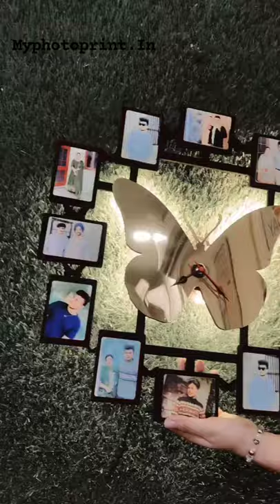Personalized Wall Clock Butterfly Wooden Photo Clock with 12 Photos video#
* Gift for any occasion
* This beautiful multi photo frame with clock is surely the best gift for any occasion. A nice wall hanging and it will enhance the look of your room.
* Upload twelve of your high-resolution pictures. The photos will be printed on wooden blocks and they will be mounted on the base stand. Best Gift for Birthday, Anniversary, Valentine's Day, etc.
* 2 Size Available : 16X16 inches & 20X20 inches
you will receive the confirmation call, after that the order will be placed.